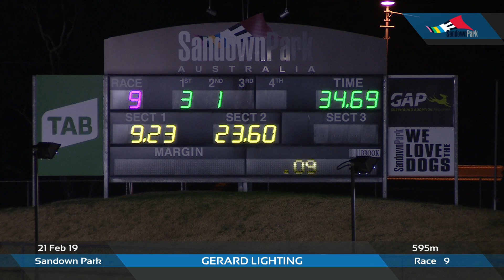SAN THU 21 FEB 19 R9